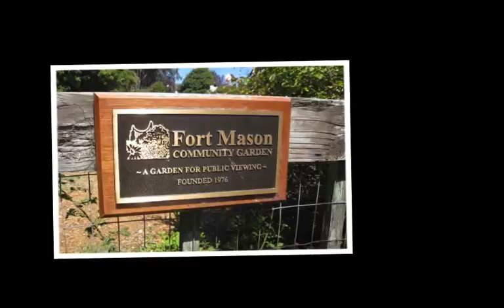Fort Mason Community Garden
The flowers of the Fort Mason Community Garden 9.05.10

Song - Sparkle And Fade by Krystle Warren (Kansas City) From The Album Songs From The Underground - NYC Subway